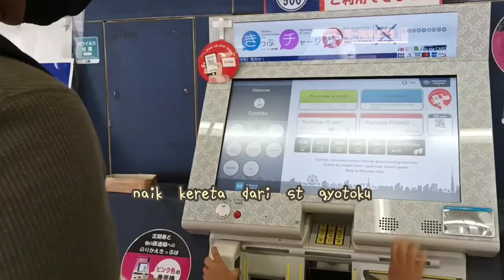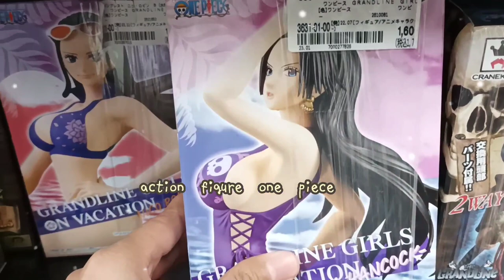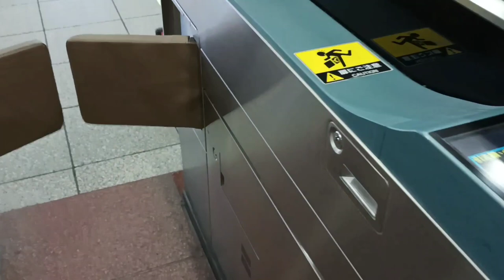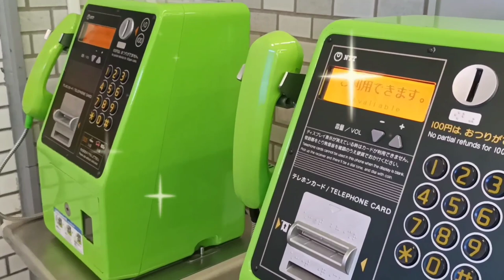BOOK OFF SUPER MEGA BAZAAR IN JAPAN - THRIFT DI JEPANG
Assalamualaikum
hello everyone. sorry I just came back after several years of hiatus uploading on YouTube, because now i already has a kid. Thanks God
And the surprise is now we are moving to Japan for a while.
Please keep watching my channel, because i will upload about my life in Japan.

This time I want to show you heaven in Japan? Let's check this out

Video and audio edited by capcut app pro